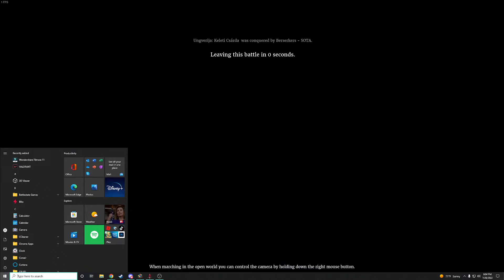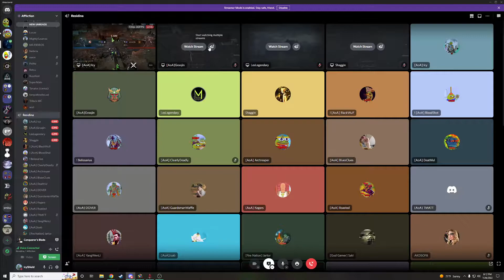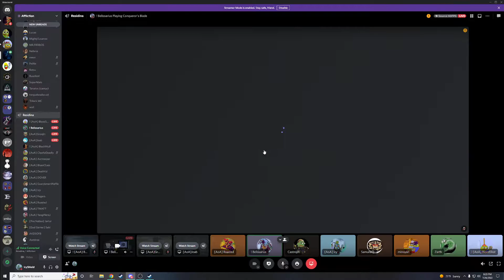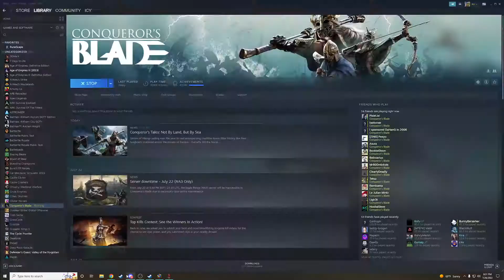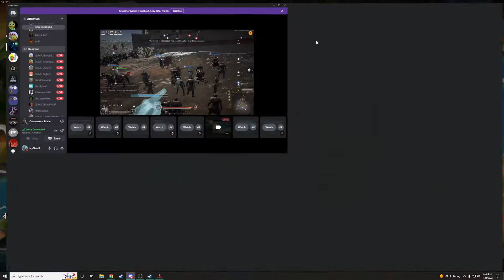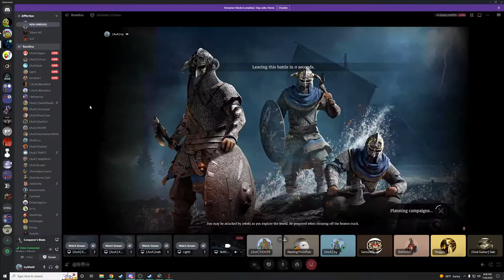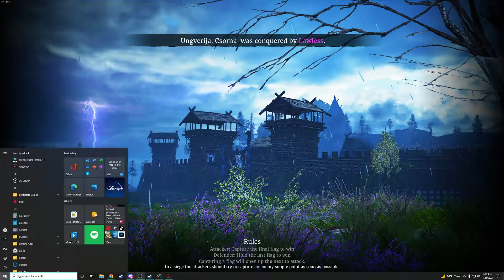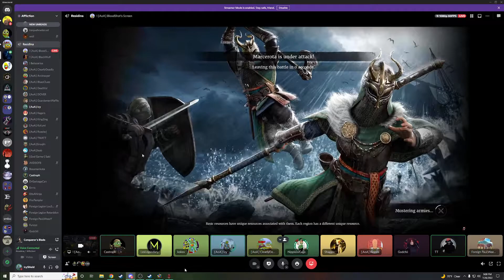TW 7/26/22 AoA vs Ming Resadina